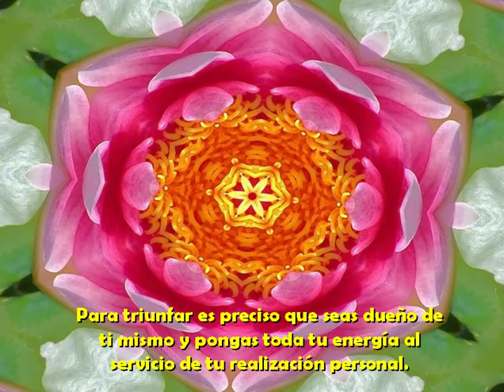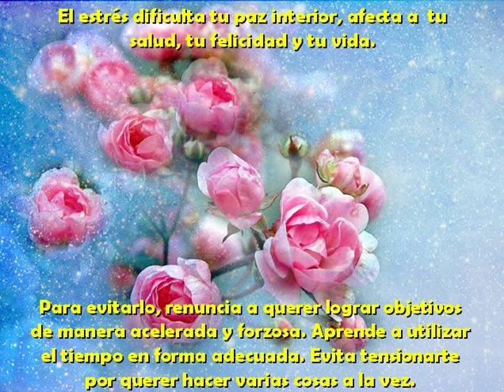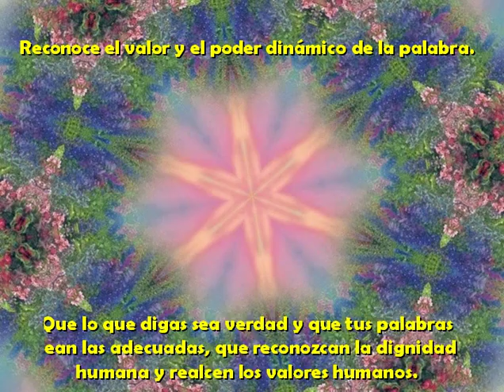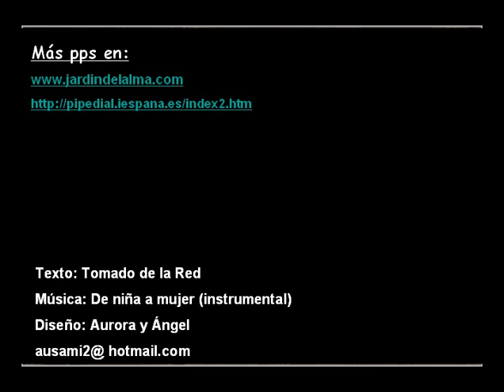Sé el capitán de tu propia vida - volvoreta40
Si conservas la mente lúcida y mantienes el control de tus emociones, podrás superar cualquier situación, como capitán que debes ser, de tu propia vida.